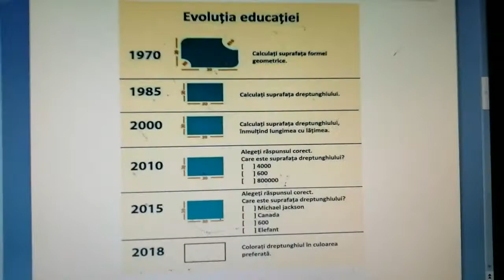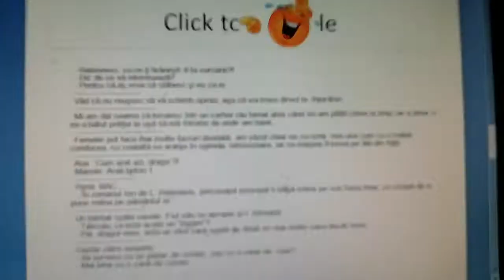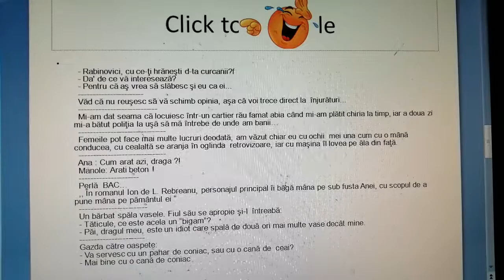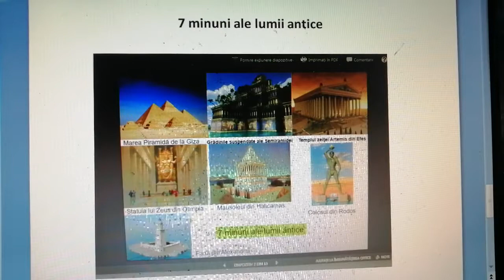Mozaic Nr 20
Revistă pentru prieteni